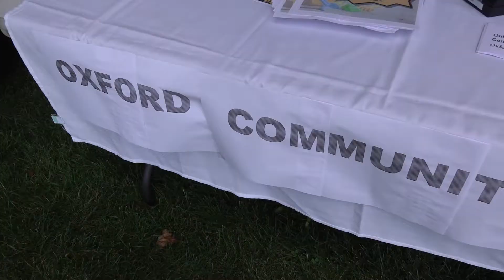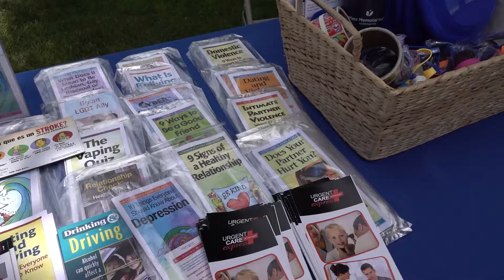Spring Into Health Event 2022